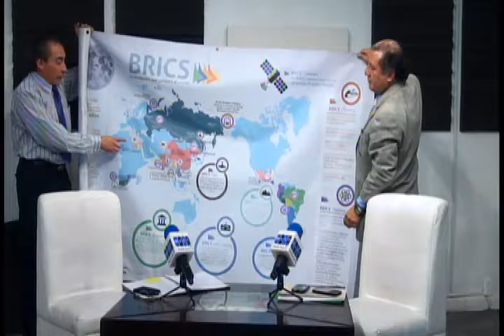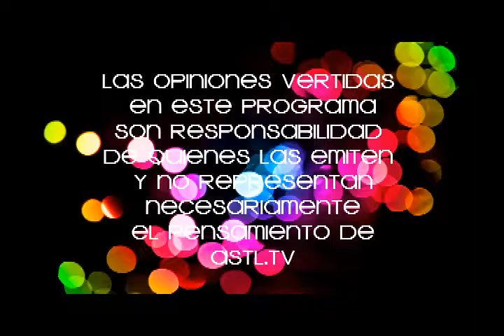Profesionistas por el progreso 24 jun 15 con Marco A. Mendez